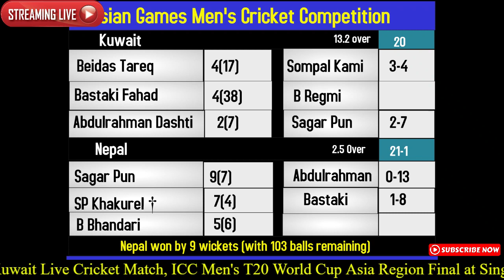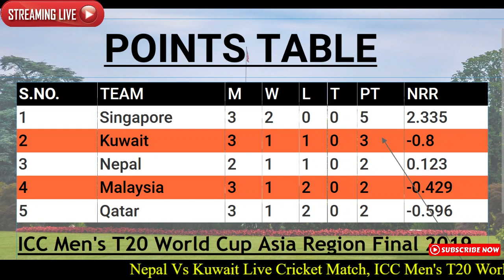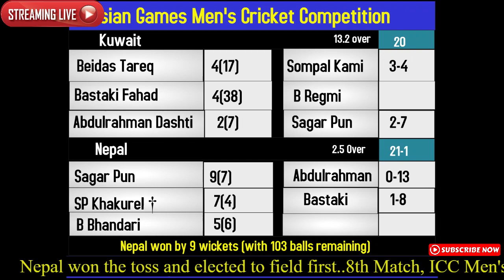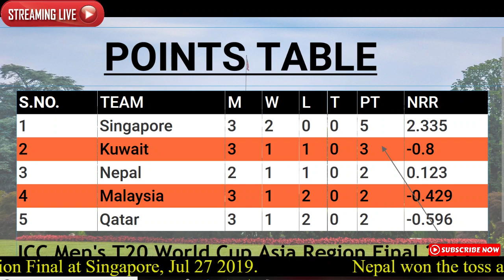Nepal Vs Kuwait Live Cricket Match|Nepali Commentary |Nepali Cricket Live Score |ICC T20 Regional As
Welcome to  match of of ICC T20 Reginal Asia Final.8th Match, ICC Men's T20 World Cup Asia Region Final at Singapore, Jul 27 2019.
Live will start from 7:15 A.m.Live from Indian Association Ground, Singapore.
Nepal vs Malaysia Live Cricket Match powered by Singapore Cricket Association.
 Nepal, Singapore, Kuwait, Qatar and Malaysi are participating in this tournament and
only one team will qualify to Global Qualifier.Jay

Kuwait Squad
Adnan Idrees
Mohammed Aslam  Batsman
Meet Bhavsar
Bilal Tahir
Jandu Hamoud
Ilyas Ahmed
Mohammad Ahsan
Naveed Fakhr
Nawaf Ahmed
Ravija Sandaruwan
Shiraz Khan
Usman Waheed †(Wicketkeeper)
Sanker Varathappan

Nepal Squad
Dipendra Singh Airee   Batsman
Pradeep Airee          Batsman
Binod Bhandari † Wicketkeeper
Abinash Bohara          Bowler
Karan KC          Allrounder
Paras Khadka          Allrounder
Sandeep Lamichhane  Bowler
Rohit Paudel          Allrounder
Lalit Rajbanshi  Batsman
Basant Regmi          Bowler
Pawan Sarraf          Allrounder
Sompal Kami          Bowler
Sharad Vesawkar         Batsman

 ||Contact Our Commentor||
Bishal Sapkota